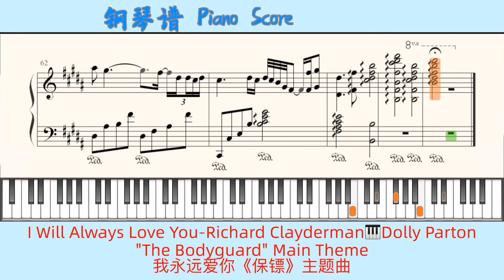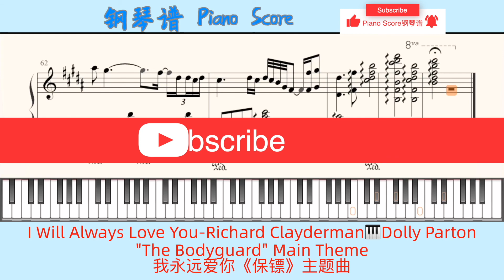I Will Always Love You-Richard Clayderman🎹Piano Score钢琴谱 指法🎹Dolly Parton "The Bodyguard" Main Theme